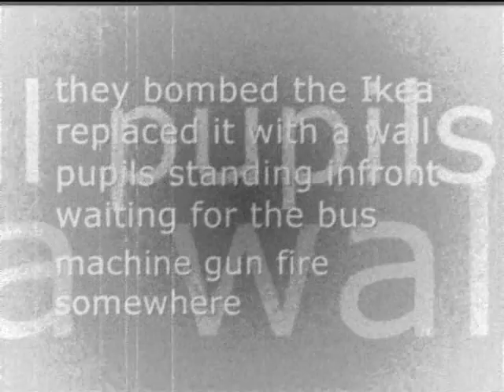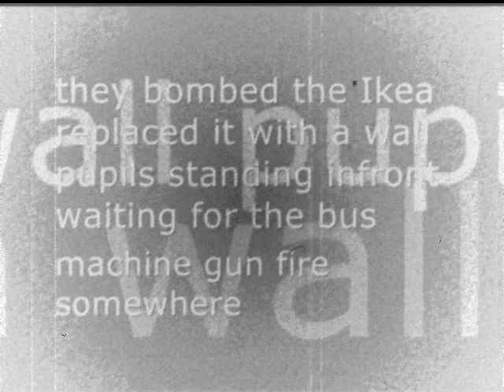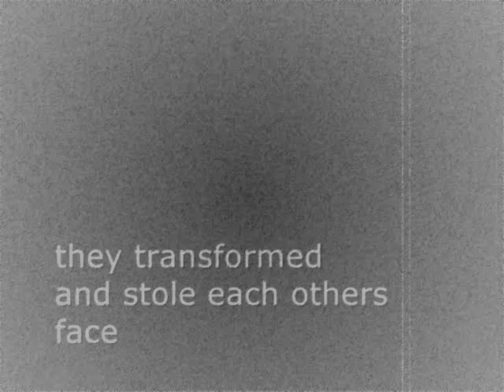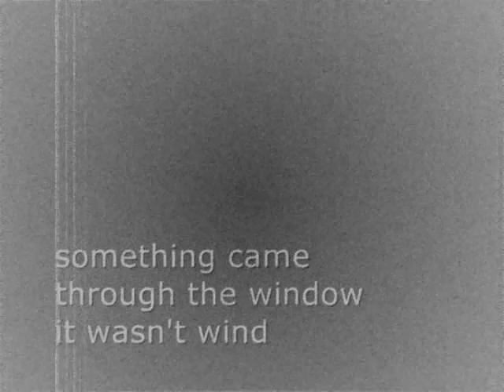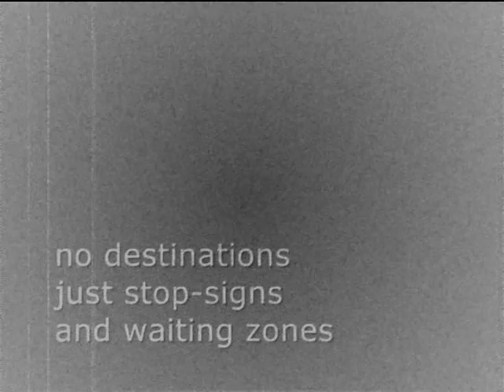The Shuttered Room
Info:
Video by Tekknorg.